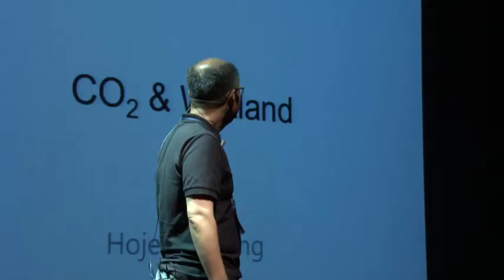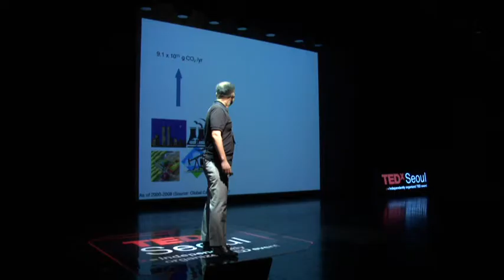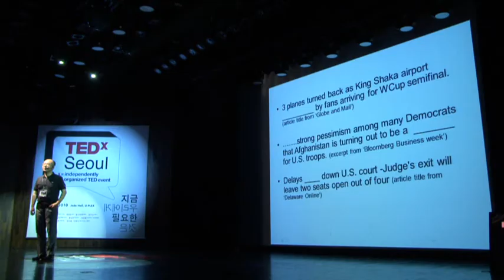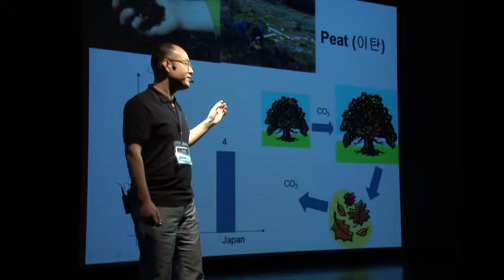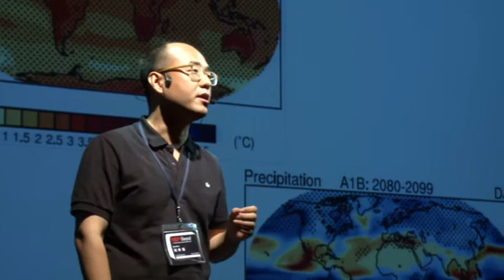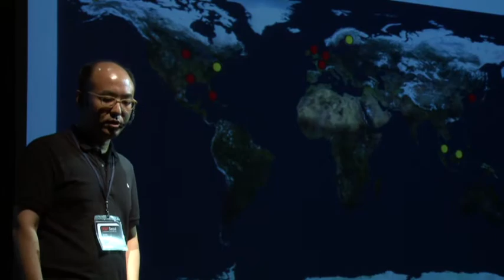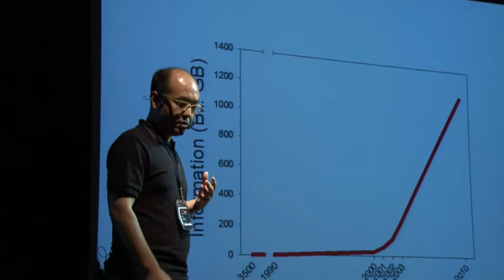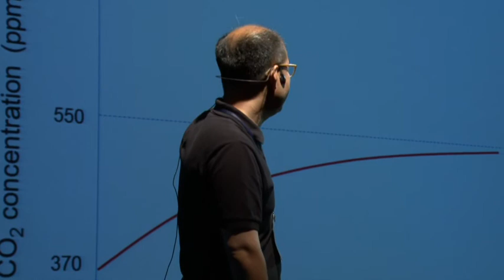CO2 and wetland: Ho-Jeong Kang at TEDxSeoul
Having majored Microbiology as an undergraduate, and Urban Planning as a postgraduate, he is now studying Peatlands Ecology for his PhD. He is a scientist that went across various disciplines, but he is not engaged in all-round activities. He rather wants to slowly research the core of the traditional biology field. His two main research papers "An Enzymic Latch on a Global Carbon Store, 2001" and "Dissolved Organic Carbon Export from Peatlands under Elevated Carbon Dioxide Levels, 2004" have been published in "Nature", a prestigious magazine. As an evolutionist, he believes that Darwin is the answer to the current environment crisis